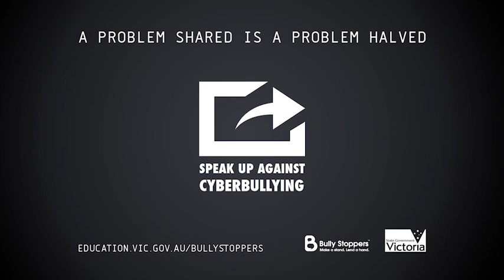Bully Stoppers: Cyberbullying - A problem shared is a problem halved (Daughter)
Cyberbullying: A problem shared is a problem halved - Bully Stoppers - Daughter 30sec